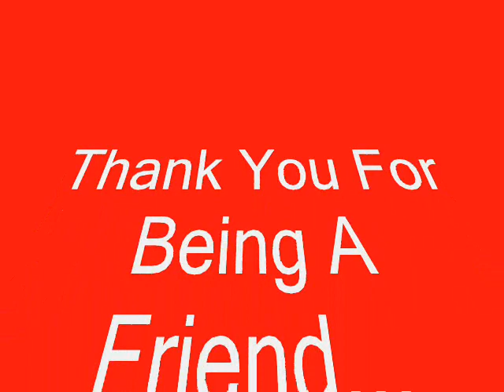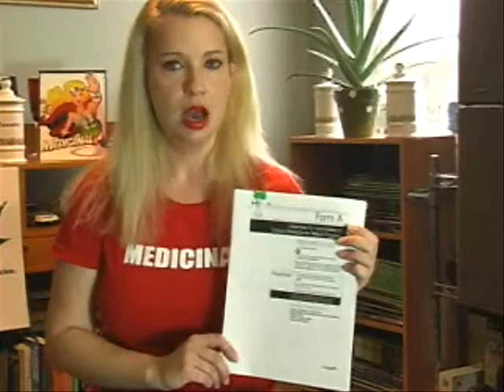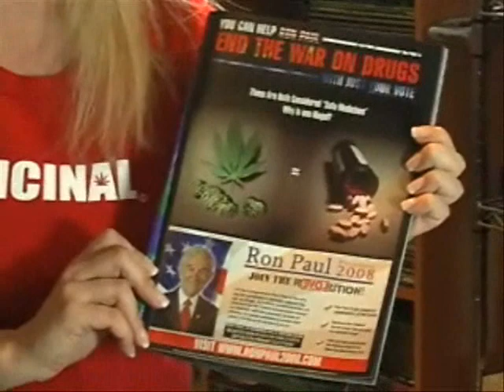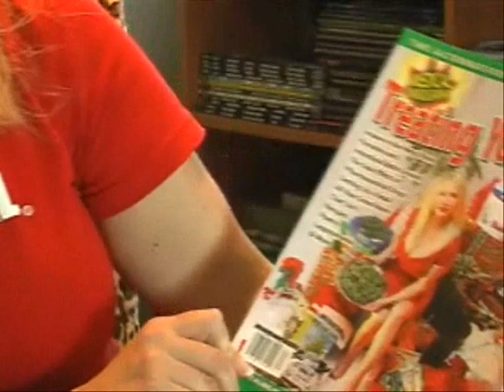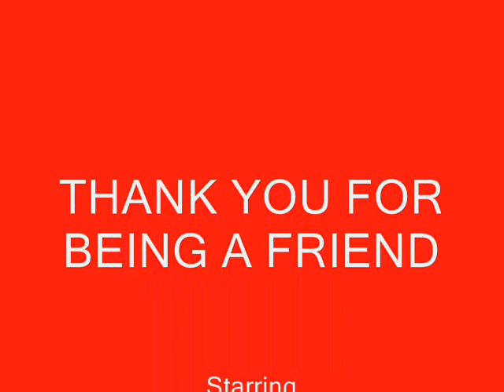Thank You for Being a Friend (redux)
Michelle thanks everyone for all they contribute to making the world a better place by recognizing medicinal cannabis as medicine. Re-edit featuring The Individuals who set the mood right!